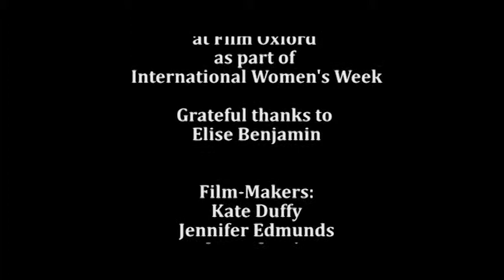The First Lady of Oxford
Interview with Elise Benjamin, the Lord Mayor of Oxford in 2012, in which she talks about coming to Oxford, her role in local politics, and the reqirements of being Lord Mayor. Made on the 'Reel Women' filmmaking course in 2012 run by Film Oxford as part of the International Women;s Week.